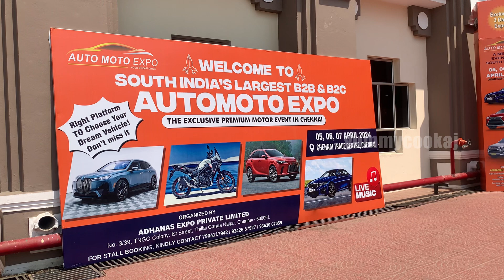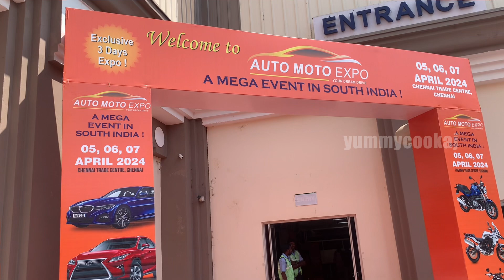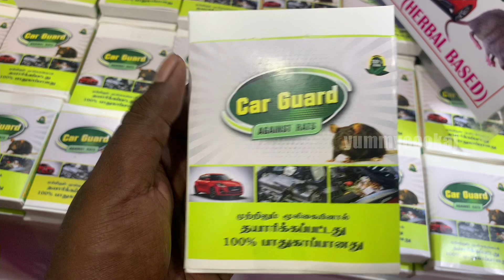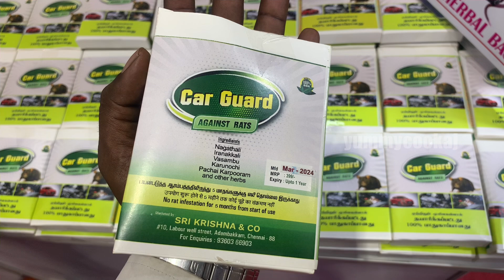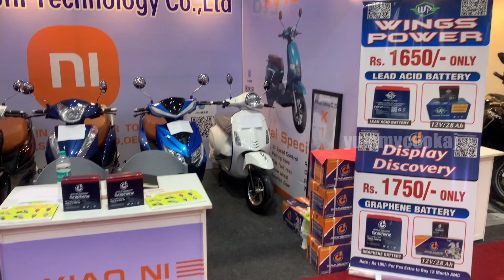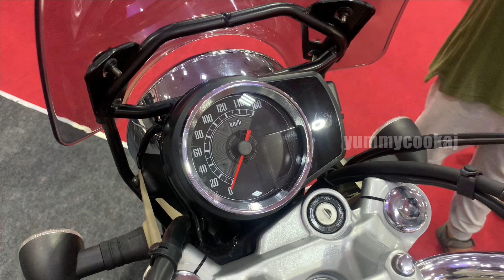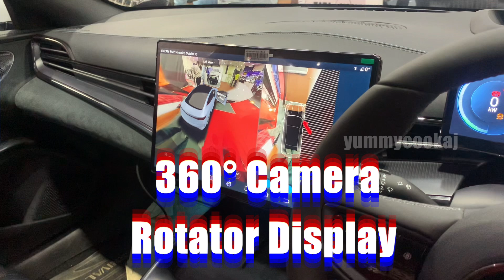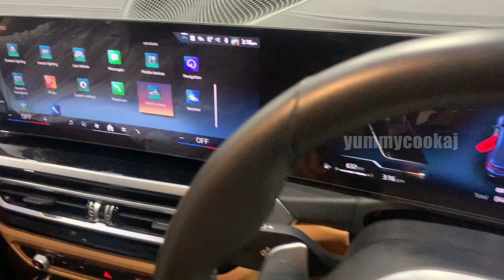Automoto Expo 2024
THE EXCLUSIVE PREMIUM MOTOR EVENT IN CHENNAI
05, 06, 07 April 2024